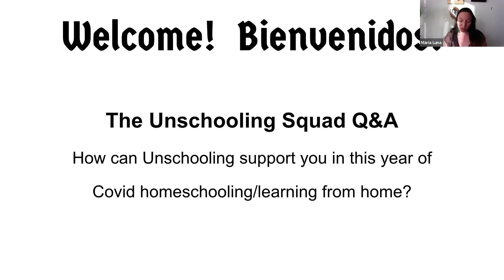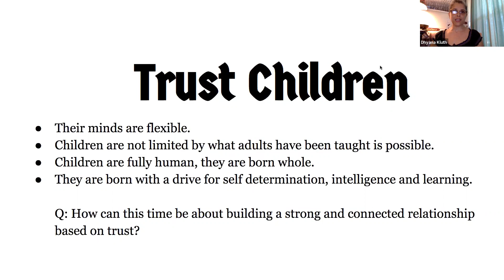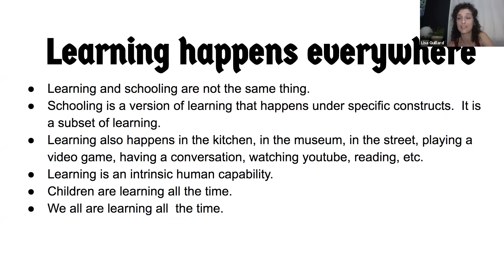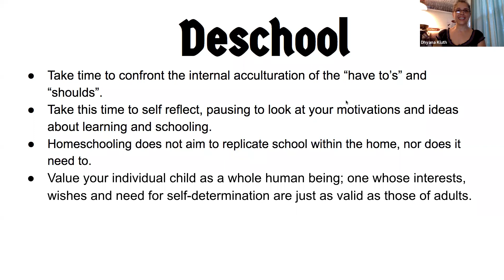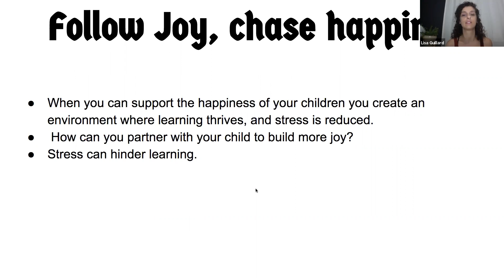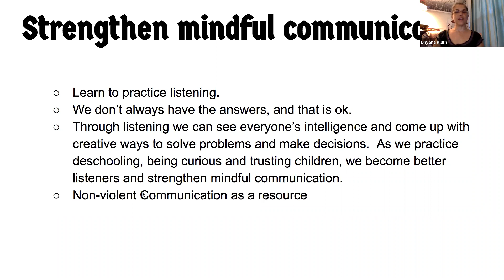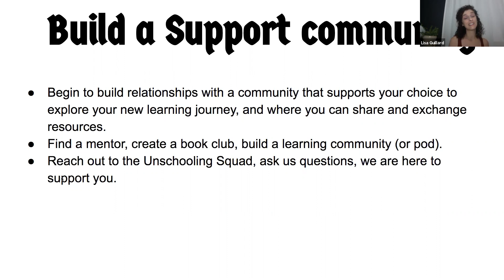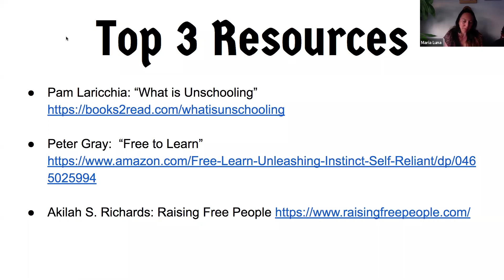The Unschooling Squad Q&A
How can unschooling help you during a year of homeschooling?

The Unschooling Squad addresses questions and offer our insights into how leaning on unschooling touchstones can help to get you through this unusually stressful time for families - especially those unexpectedly forced into schooling at home.